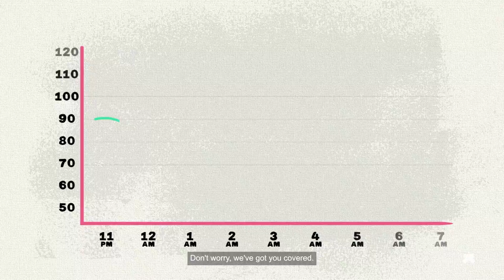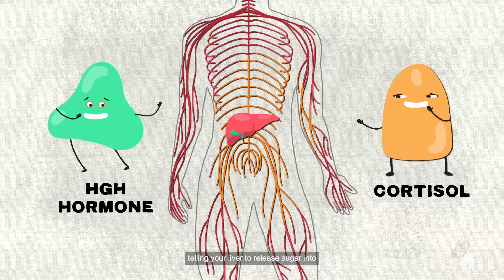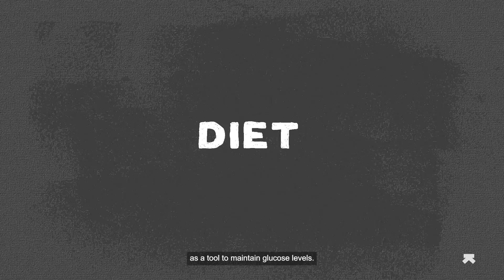Why do you Experience Glucose Spikes at Night? (Explained)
Glucose is the fuel that the body runs on. But when glucose starts to build up in the bloodstream, it can lead to blood sugar levels quickly shooting through the roof. However, have you ever wondered what makes your glucose levels spike when you’re asleep at night?

This video helps you understand the reasons why glucose spikes at night and how could you avoid it.

Not a Cyborg yet? It's time to Evolve to Cyborg. Join The Army

The Ultrahuman M1 helps you monitor your blood sugar levels to optimise your metabolic health. It's possible to quantify your metabolic health with a metabolic score. The key determinants of this metric include glucose variability, average glucose score and time in target range.